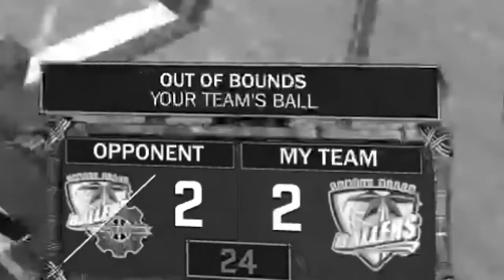INSANE RAGE @ 5 AM! I GRADED OUT A TRASH TALKING COME AROUND NOOB IN STAGE!!! NBA 2K17 ISO GAWD